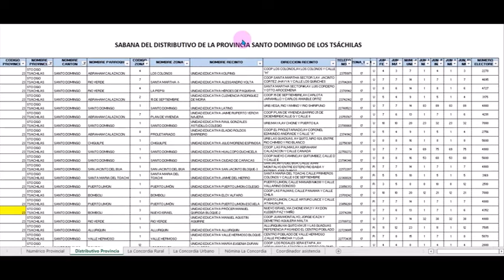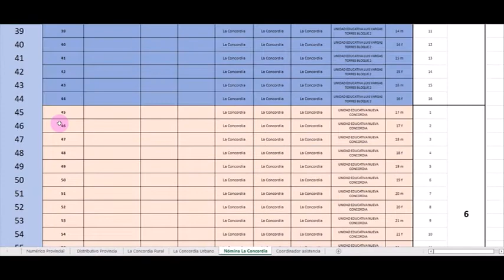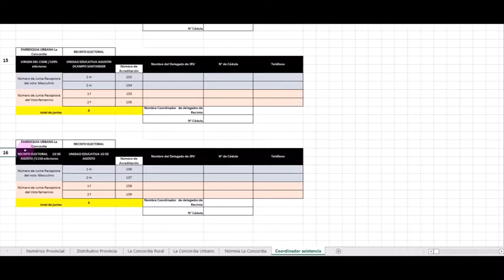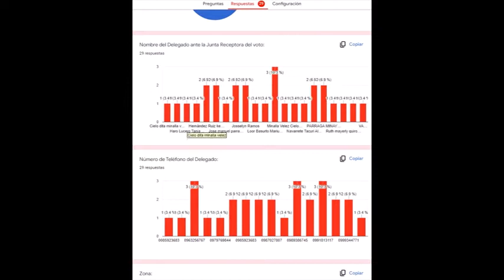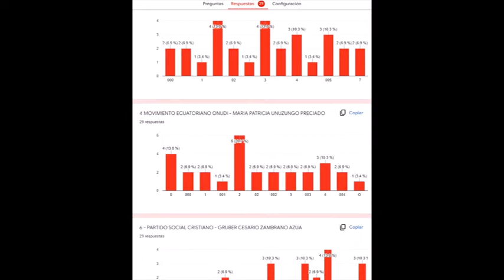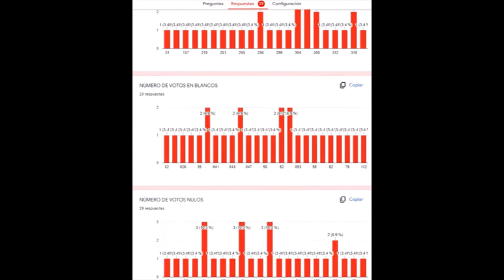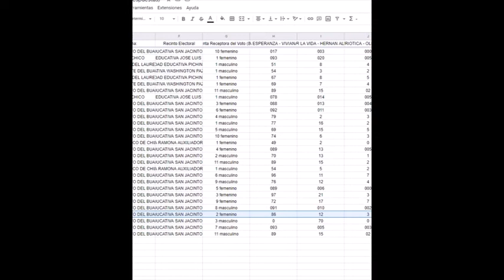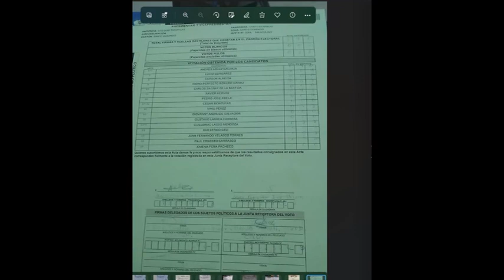Un buen control Electoral en Elecciones Excepcionales Para Presidente y Asambleístas 2023 en Ecuador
Proceso para realizar un buen control Electoral en las elecciones excepcionales para Presidente y Asambleístas 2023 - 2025 a realizarse en el Ecuador, aplicable a cualquier lugar,  Provincia (Asambleístas).,, informes 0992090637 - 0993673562